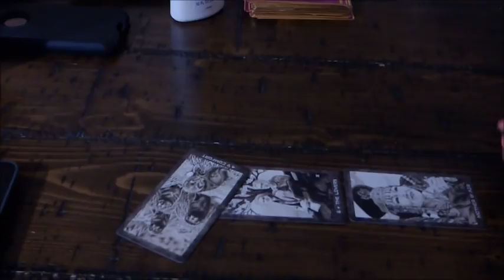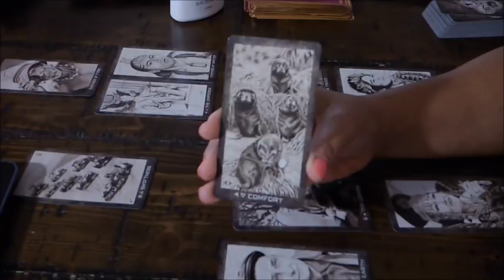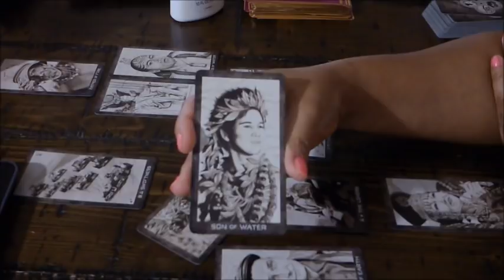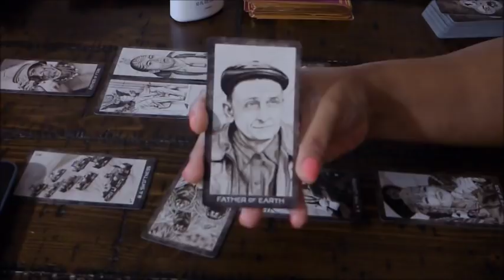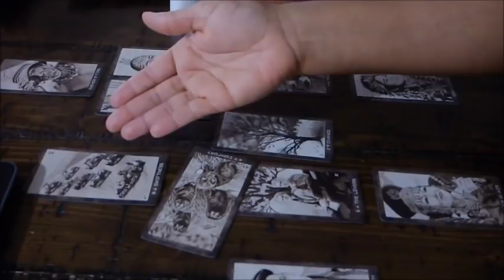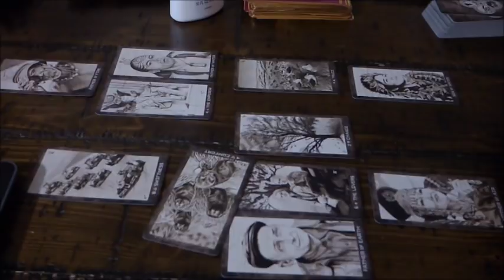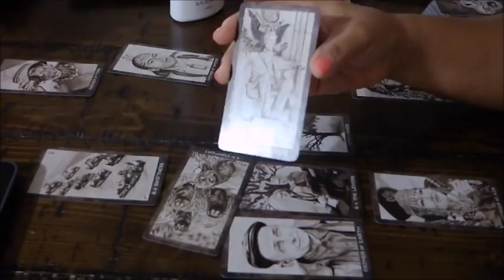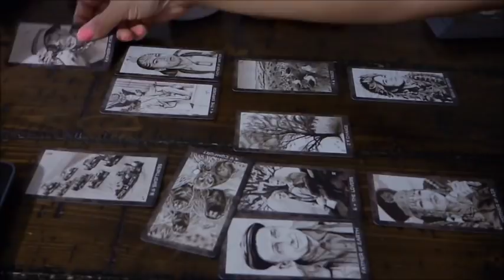LEO~WHO DO YOU CHOOSE?~JAN.15-31